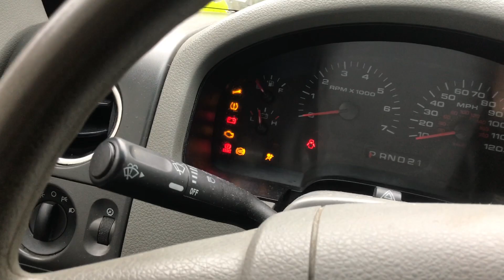2007 Ford F-150-Won't Reverse and broke (Transmission problem, PLEASE HELP)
Every time when my dad's truck was in reverse, it won't reverse, so I need your help.